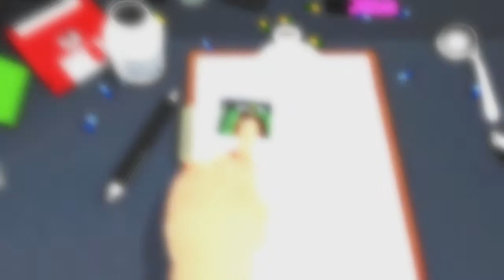Rocktox Let's Play Low Budget Games | #4 Surgeon Simulator 2013 Teil 1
#4 Surgeon Simulator 2013 Teil 1

Ein Rocktox Let's Play